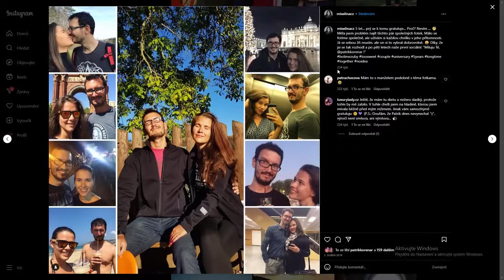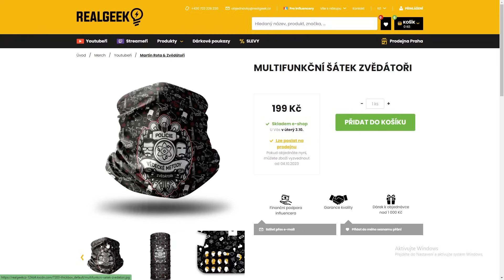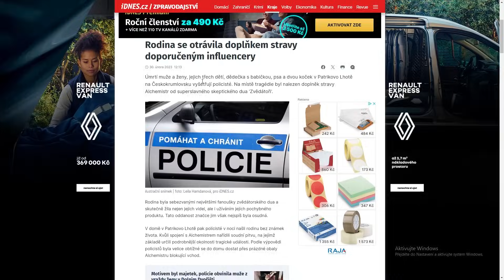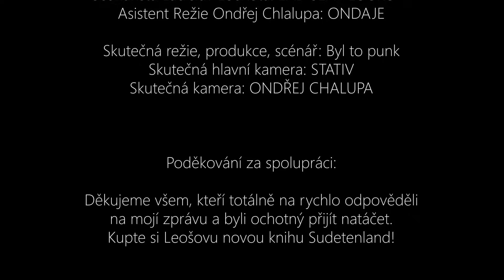Byli jsme Zvědátoři [DOKUMENT]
Tento dokumentární film je absolutně skutečný, my bychom vám nikdy nelhali! To jen Patrik vám jenom lže!

Mokument tohohle typu jsem původně chtěl natočit na nějakého apríla pro NR, ale nikdy jsem to nakonec neudělal. Lidé však vždycky měli rádi naše speciální díly a tak bylo nutné to zakončit pořádně! Jak to bývá, tak jsme to dělali super narychlo, ale i tak mi Leoš všechno odkýval a řekl, že natáčet bude i když nevěděl do čeho jde.

Chci tak poděkovat Leošovi a Ondrovi, že se na natáčení dostavili a předvedli neuvěřitelné výkony!